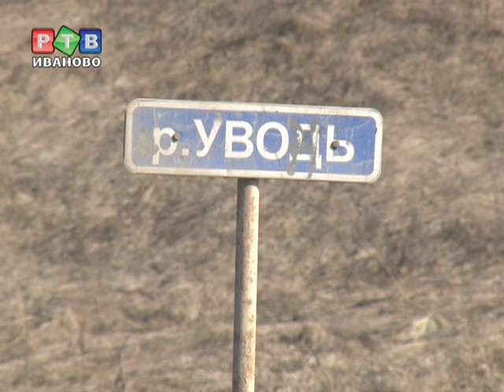Дороги на 400 миллионов